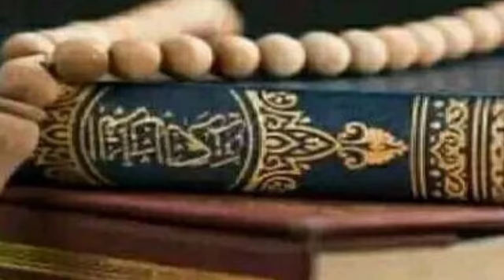Allah key mojzey || mojzey hoty hai duye sun li jati hai || aqwal e zareen || urdu poetry status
Allah key mojzey || mojzey hoty hai duye sun li jati hai || aqwal e zareen